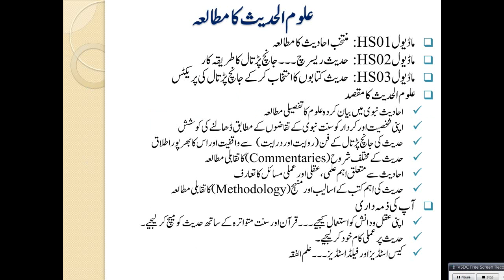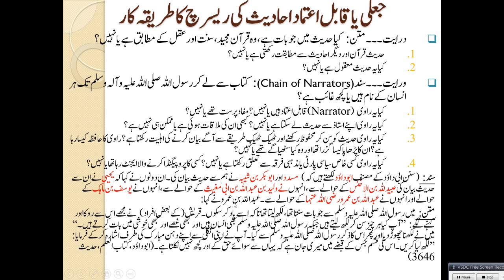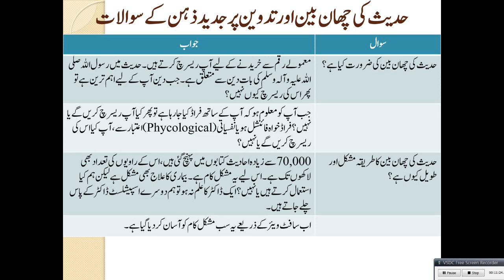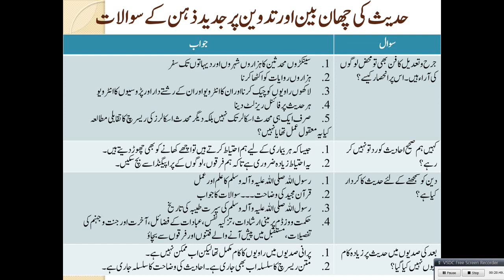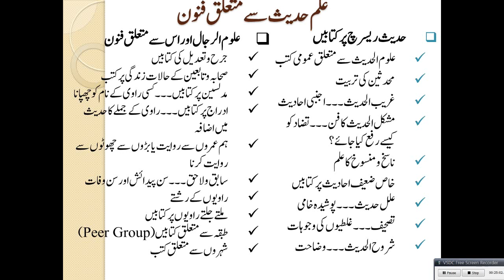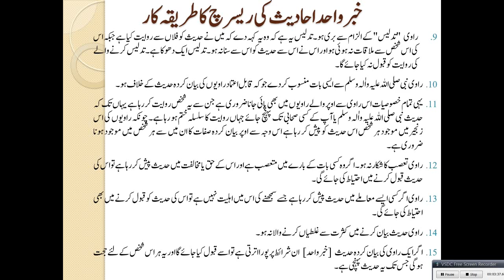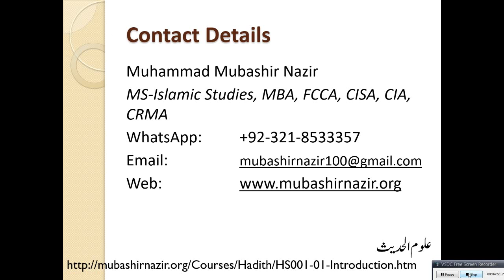Islamic Studies - HS10-Hadith Research Methodology - Text Analysis Fraud, Spam & Fake Hadith